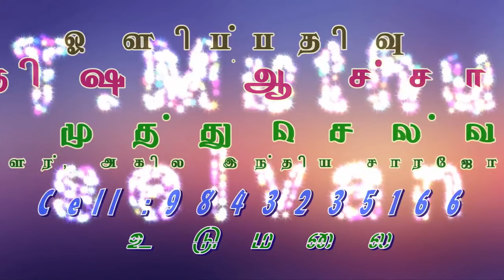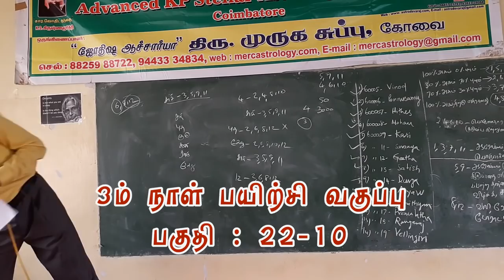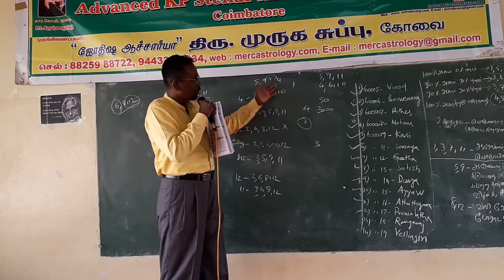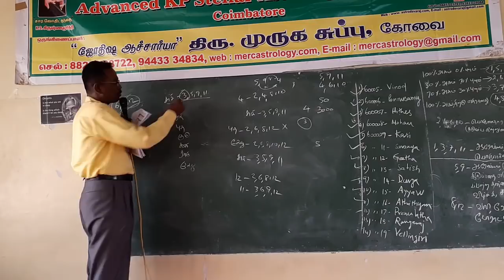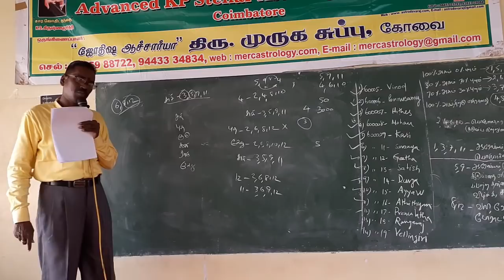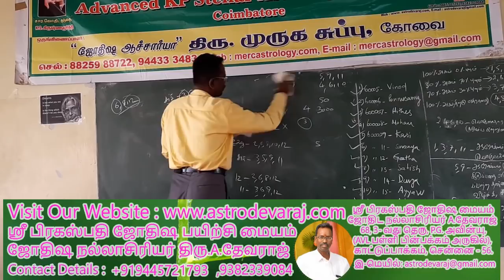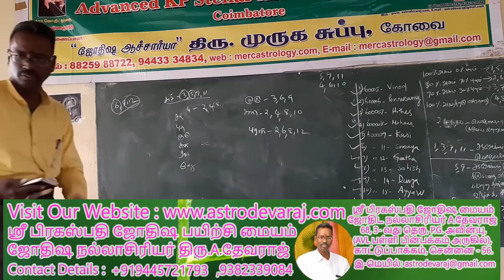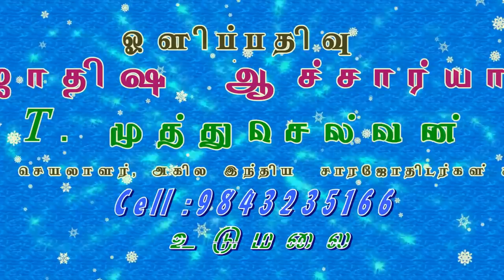KP ASTROLOGY CLASSES IN TAMIL, KP ASTROLOGY in Coimbatore - 22 , Cell: 9382339084, Astro Devaraj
பயிற்சியாளர்:-
ஜோதிட நல்லாசிரியர்,

சிறப்பு சலுகை:
1. அறுபது வயதுக்கு மேற்பட்ட மூத்த குடிமக்களுக்கு கட்டணத்தில் 10% சலுகை வழங்கப்படும். மேலும் பெண்களுக்கும் கட்டணத்தில் 10% சலுகை வழங்கப்படும்.

2. ஒரு குழுவாக அதாவது மூன்று நபர்கள் அல்லது அதற்கு மேல் சேர்ந்து வகுப்பில் கலந்து கொள்ள விரும்புவர்களுக்கு கட்டணத்தில் 10% சலுகை வழங்கப்படும் இதற்கு முன்பதிவு அவசியம் செய்ய வேண்டும்.

3. பயிற்சிக்கு ஒரு 15 நாட்களுக்கு முன்பாக முன் பதிவு கட்டணம் ரூ.2500 /- செலுத்தி முன்பதிவு செய்த அன்பர்களுக்கு கொடுப்பினையும் தசா புத்திகளும் என்ற சார ஜோதிடத்தின் அடிப்படை புத்தகம் அனுப்பி வைக்கப்படும். எமது பயிற்சி வகுப்பில் கலந்து கொள்வதற்கு முன்பு இந்த புத்தகத்தை படித்து வந்தால் வகுப்பில் நடத்தும் பாடங்களை புரிந்து கொள்ள எளிமையாக இருக்கும்.